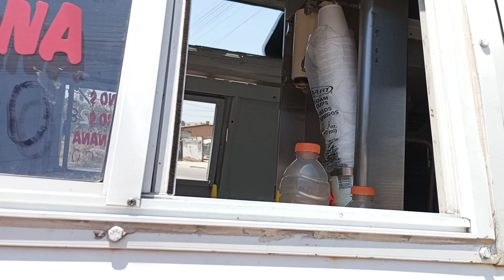México Tijuana b.c soft serve ice cream van music turkey the in straw